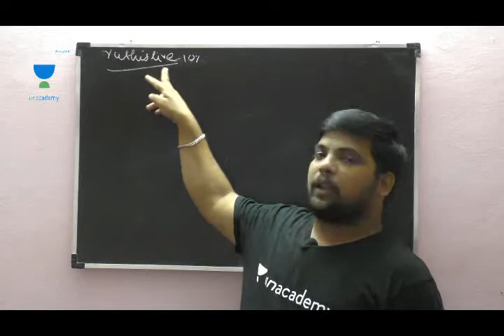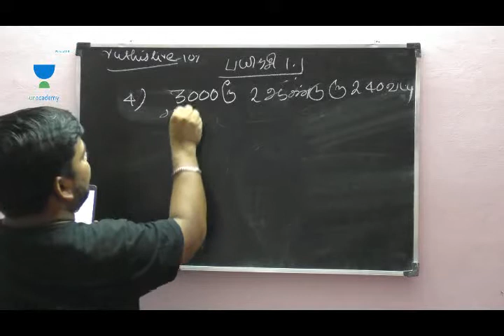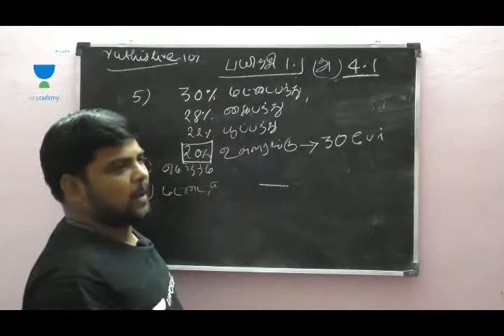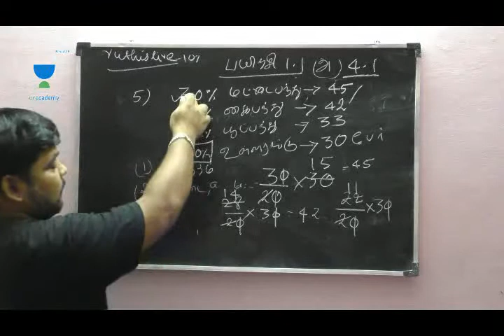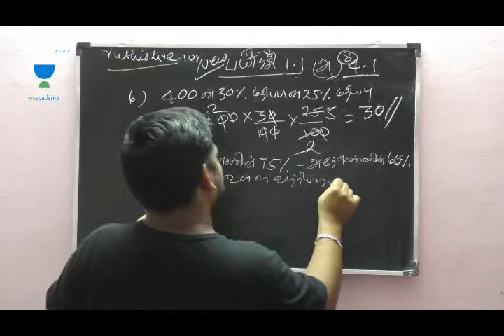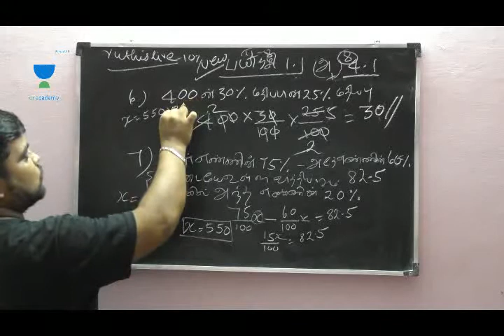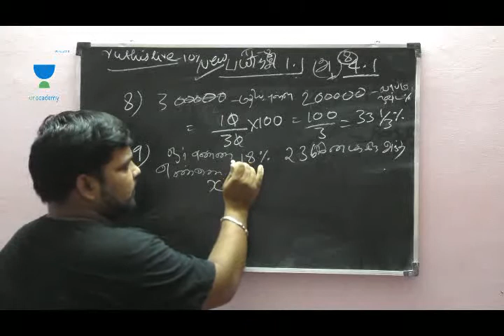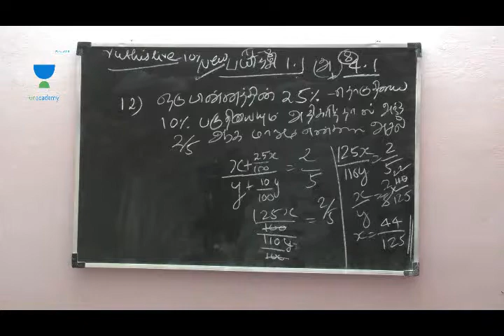8 ம் வகுப்பு புதிய புத்தகம் வாழ்வியல் கணிதம் பயிற்சி 1.1 பகுதி-1